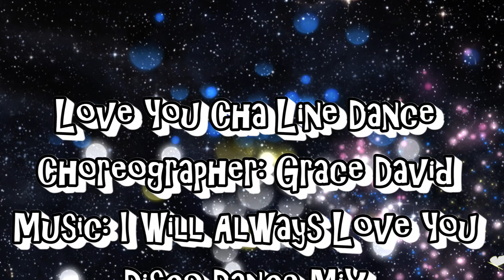Love You Cha Line Dance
Choreographer: Grace David
Christmas Potluck LD - Dec. 8. 2022